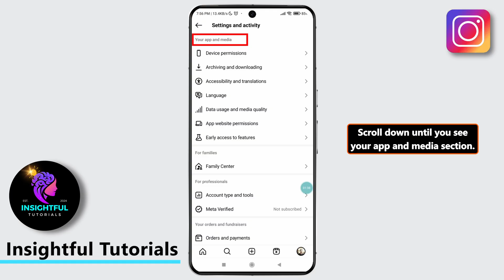How To Leave Beta Program on Instagram (2025)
Learn How To Leave Beta Program on Instagram (2025)

👋 Welcome to Insightful Tutorials! In this guide, we’ll show you how to leave the Instagram Beta Program in 2025. If you’re experiencing issues or no longer want to test early features, follow these simple steps to opt out of the Beta Program.

📲 Timestamps:
0:00 - Introduction
0:05 - What Happens When You Leave the Beta Program
0:10 - Steps to Leave Instagram Beta on Android and iOS